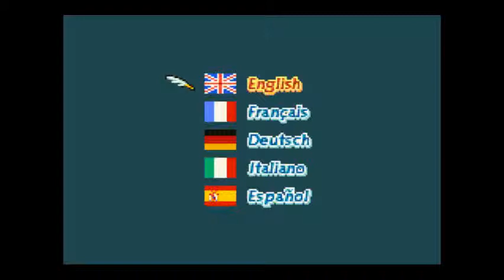Final Fantasy Tactics Advance (100 %) - HS25 : Combat contre la Tribu Ramble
Coucou les lapins ! =)

Pour cette dernière vidéo Hors Série avant la prochaine vidéo principale, nous voici aux prises avec la Tribu Ramble qui apparait sur la Plaine Déti, avant de se mouvoir sur la carte, histoire de faire presque comme tous les autres ! ^^

Voici, comme d'habitude, la composition de cette tribu :

- 1 Spadassin
- 1 Ninja
- 1 Alchimiste
- 1 Fantassin
- 1 Voleur

Pour toute question ou remarque sur la vidéo, ou le jeu en général, n'hésitez pas à laisser un commentaire, j'y répondrai sans doute =)